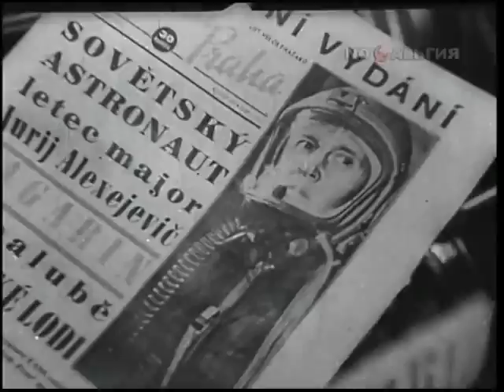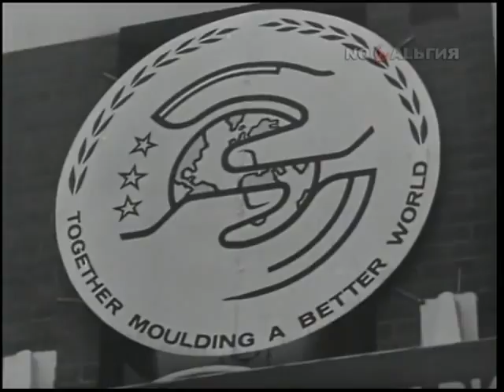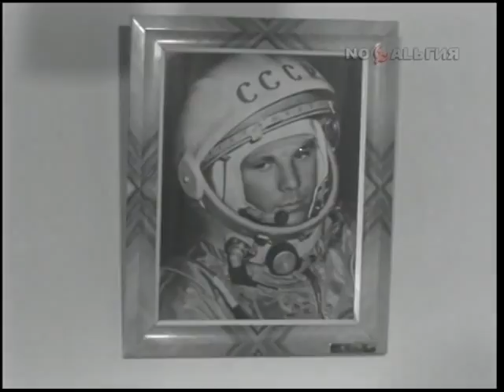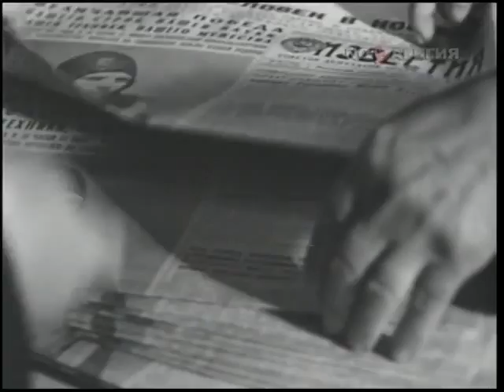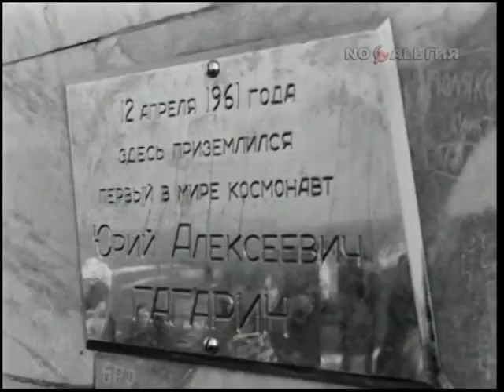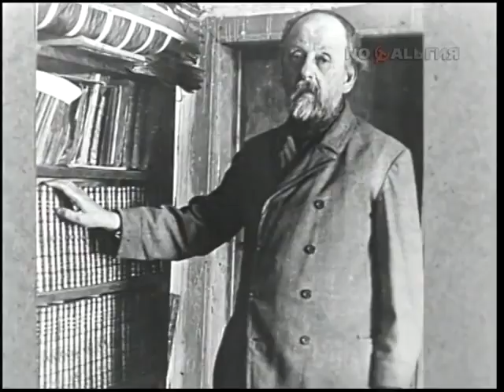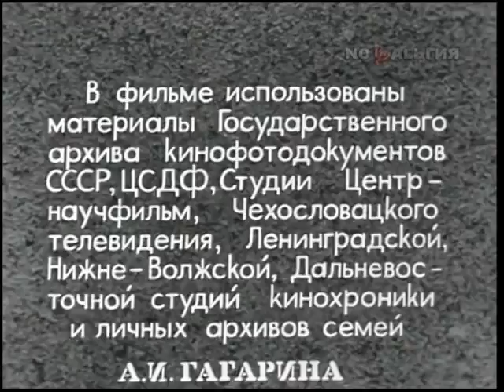Юрий Гагарин, Док. фильм, О жизни и гибели, 1969г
Юрий Гагарин, космос, Гагарин, космонавт, Титов, Юрий Алексеевич Гагарин, Герман Титов, Циолковский, невесомость,